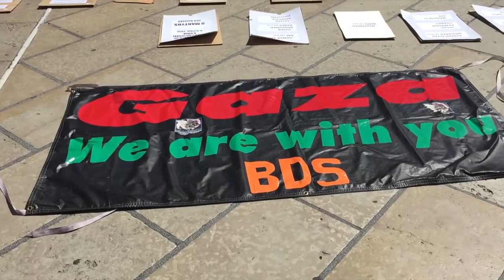Montpellier : Pour les prisonniers Palestiniens.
Samedi 21 avril la Campagne BDS France Montpellier tenait-malgré l'interdiction de la police- son stand de solidarité avec la Grande Marche pour le Retour. L'action est dédiée aux prisonnier Palestiniens.